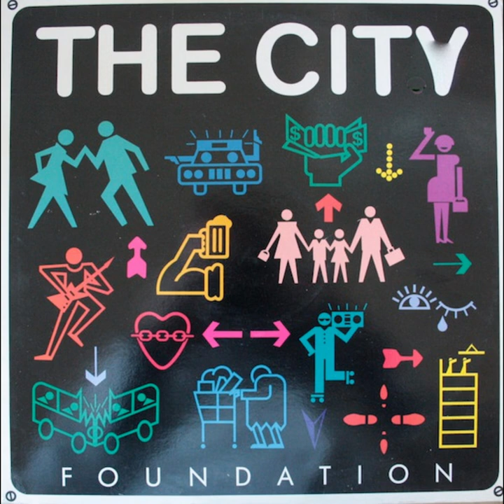The City - Invisible Man (AOR Pop) (Remastered)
Sello: Chrysalis
Track: Invisible Man
Banda: The City
País De Origen: Unknown
Año: 1986
Álbum: Foundation
Estilo: Progressive Rock, Alternative, Indie Rock, AOR, Pop/Rock

es un disco increible con bastantes generos en un solo album